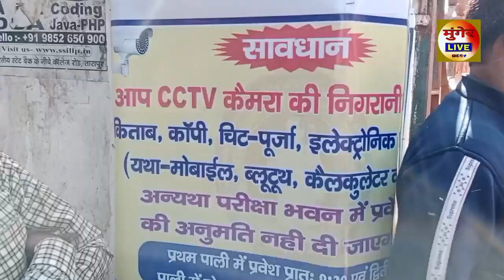मुंगेर के तारापुर में कड़ी सुरक्षा के बीच सेकंड सीटिंग का इंटरमीडिएट की परीक्षा शुरू